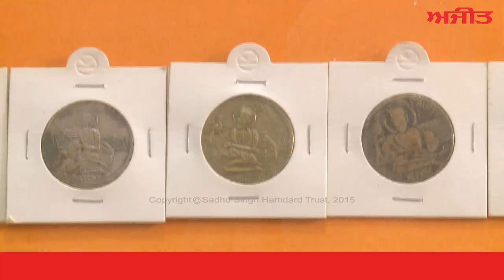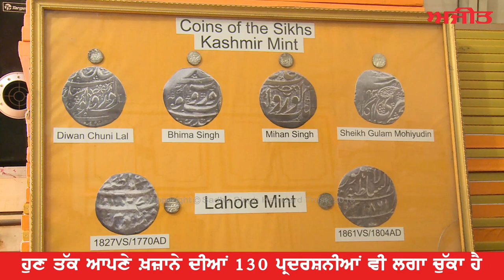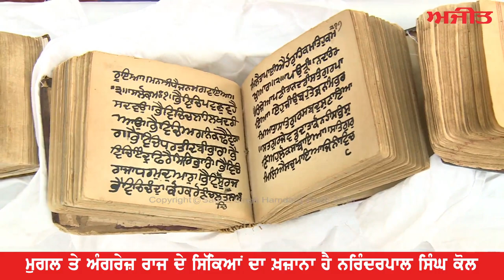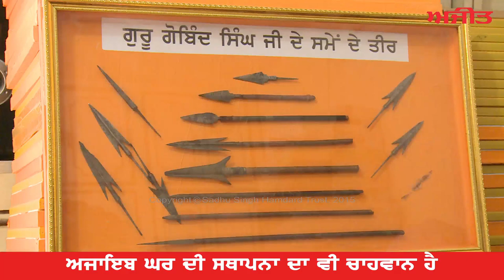Narinder Pal Singh (Ludhiana), collector of old coins & manuscripts on Ajit Web TV.